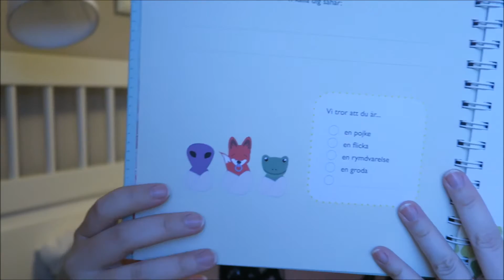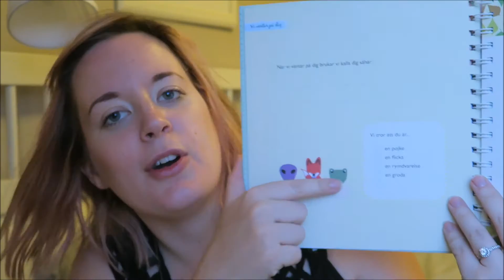PREGNANCY PURCHASES! - WEEK 17 PREGNANCY UPDATE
Most of this update was dedicated to the fun stuff - pregnancy/baby purchases! I also talk about symptoms and the fact that I am in my fifth month of this pregnancy! Cray-cray!

QUICK FACTS:
- I have PCOS and don't ovulate, got pregnant with hormone treatments
- Our first child was born in April 2013
- We've been TTC for a sibling since August 2013
- We've had three miscarriages since then (at 5, 6 and 9 weeks)
- Our due date is the 13th/14th of February 2017